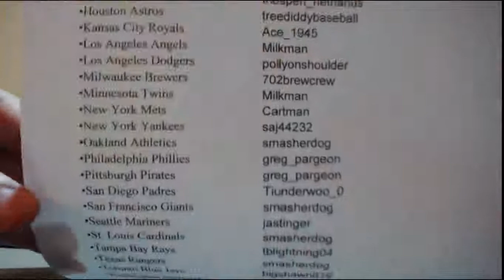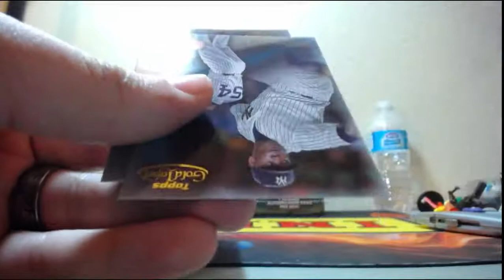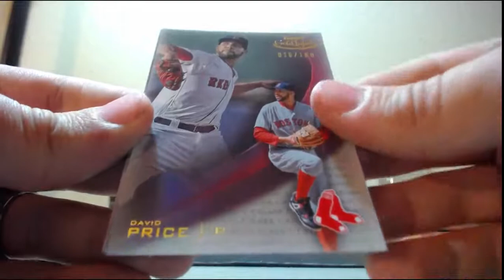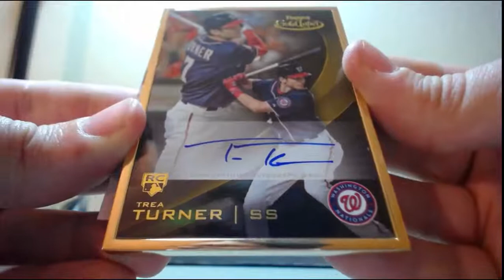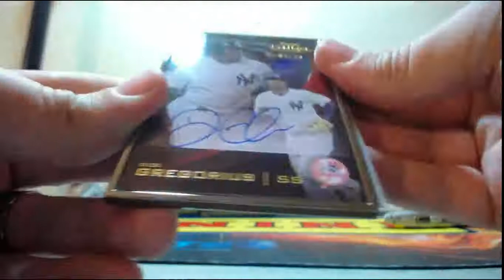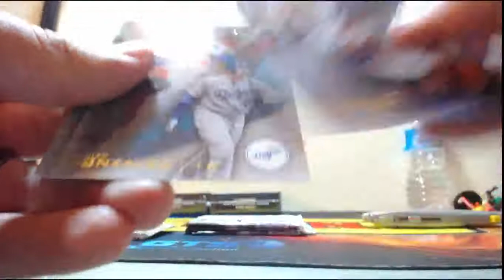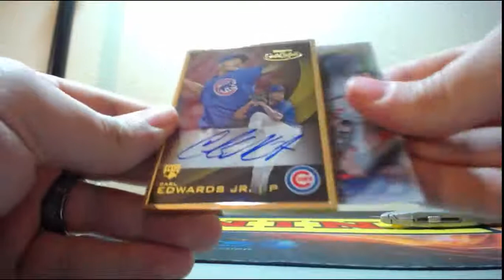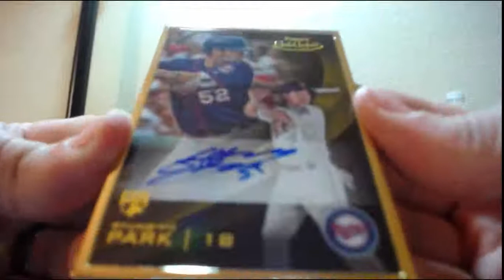2016 Topps Gold Label Baseball 8 Box Half Case Break 12-7-2016 (BLACK FRAME X2)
2016 Topps Gold Label Baseball 8 Box Half Case Break 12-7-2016 (BLACK FRAME X2)